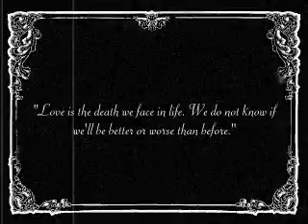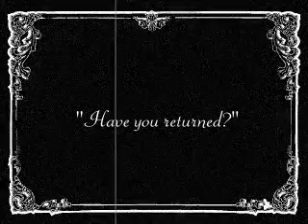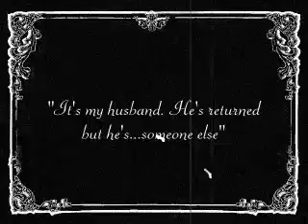Jules Marie - Psych Ward (Official Music Video)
Faith is just a nice word for insane
It's fun to pretend my hand's a gun-
and yell for instance - "My existence is unnecessary"
It's kinda scary how impulsive I can sometimes be

Fear is more afraid of me than I am of it

Throw my hands out, look you in the eye and say-
"I'm right here, go ahead and take me"
All my life I know I've had a problem
But I don't care, you could never change me
Six, nine, three, four. Slap me on a number-
and throw me in the psych ward, throw me in the psych ward
No amount of shock therapy could remedy-
my thoughts to be crazy, I'm forever crazy
Throw me in the psych ward.